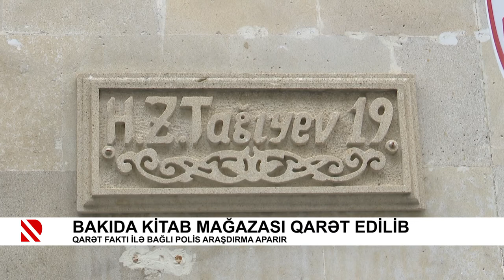“Əli və Nino” kitab mağazasından oğurluq olub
Qarət fakti ilə bağlı polis araşdırma aparır